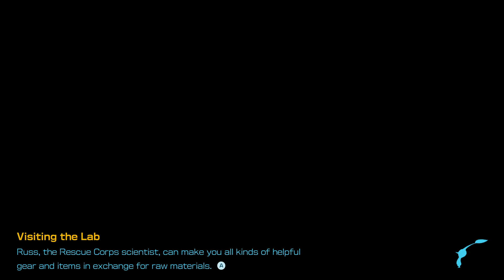16 Pikmin 4 4 Of 6